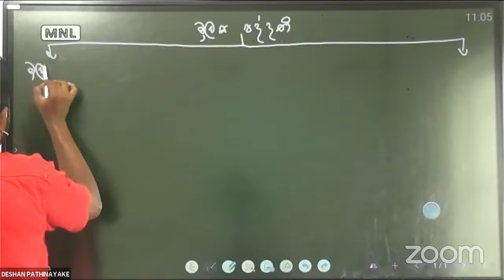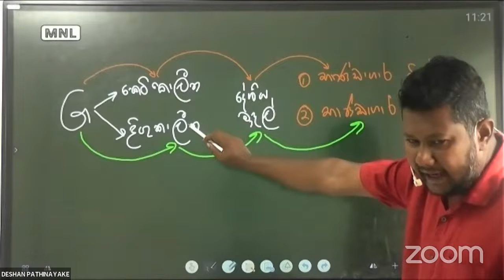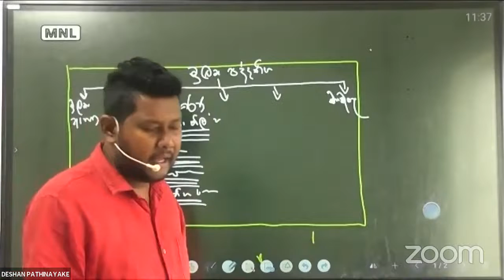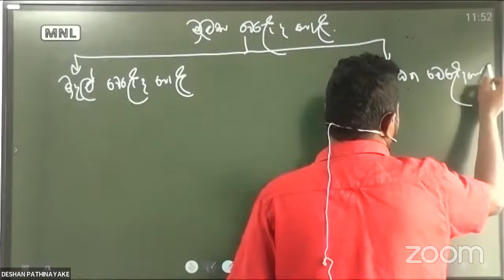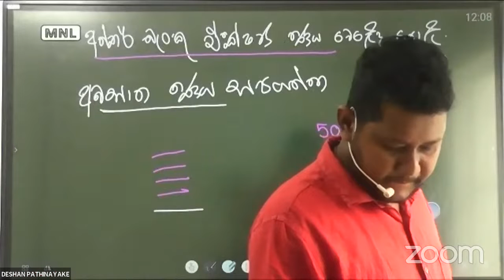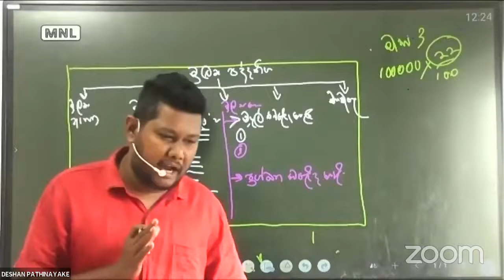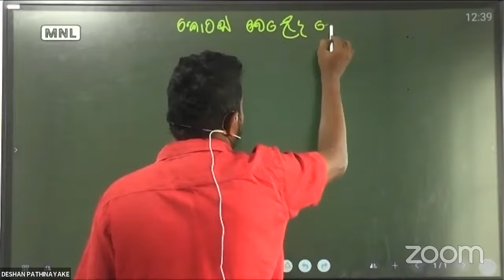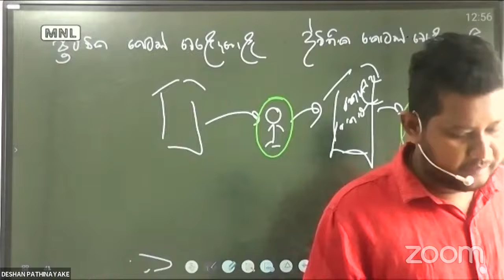මුල්‍ය පද්දති | 2022 A/L Theory | මුල්‍ය කළමනාකරණය Day 4 | Business Studies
advanced level business studiess sinhala lessons | a/l business studies |

a/lbs businessstudies​ advancedlevel​ businessstudiessinhala​ businessfoundation​ Government and Business